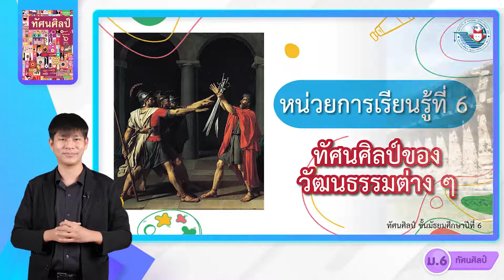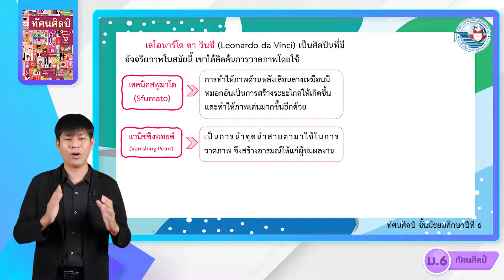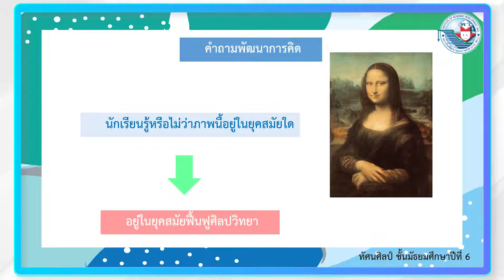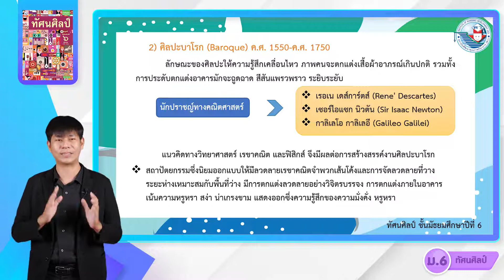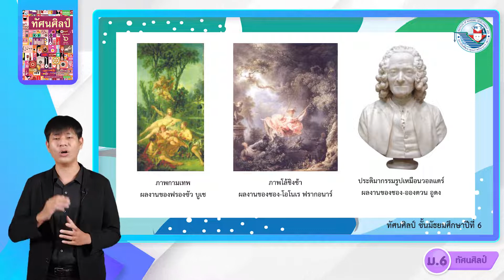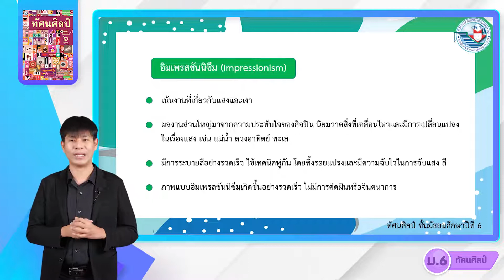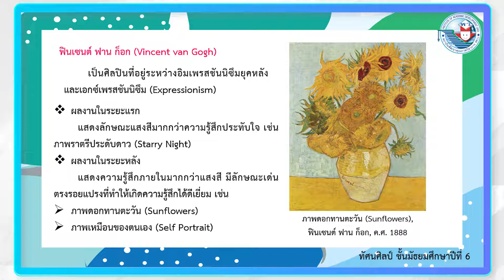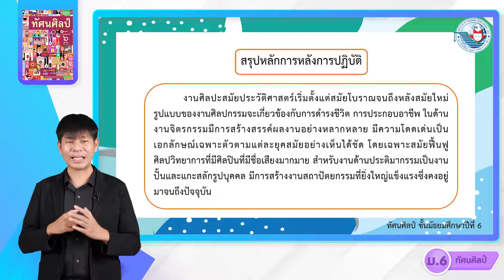ทัศนศิลป์ ม 4 6 หน่วยที่ 8 รูปแบบงานทัศนศิลป์ของวัฒนธรรมต่าง ๆ 7